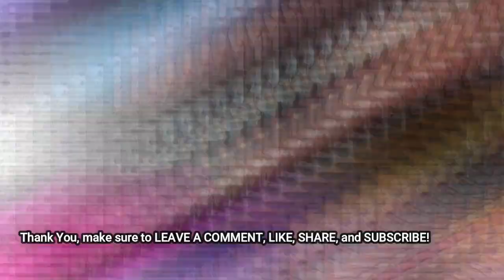LIZZETTE MARTINEZ | Why she came out with her story, Comparison to AZRIEL CLARY +More! (replay)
Support Me!